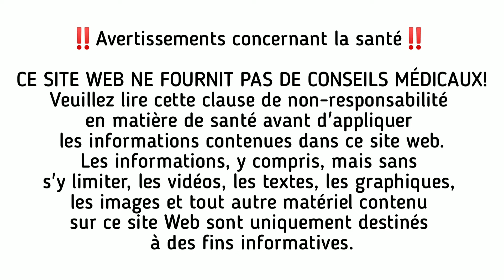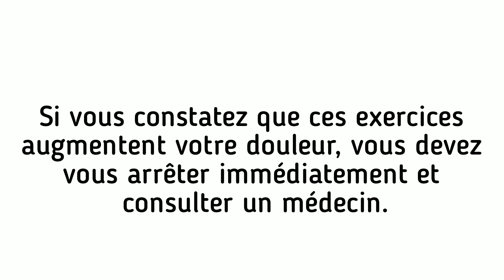Exercice assis-debout | Comment l'exécuter | Avantages | Orthoinfo.ca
Cet exercice est idéal pour développer la force et la mobilité du bas de votre corps. C'est aussi un excellent moyen de travailler votre équilibre si vous n'avez pas confiance en votre capacité à rester debout.